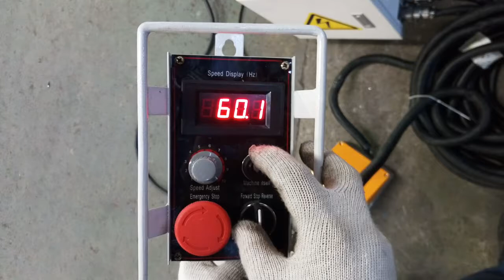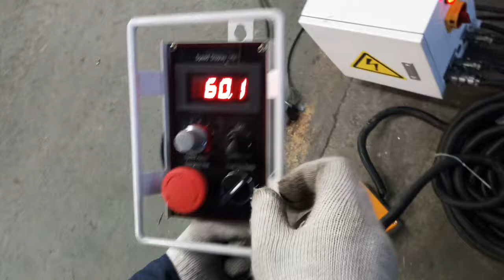Viradores de Tubos y Calderas Torres de viento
Rodillos autoalineables Torres de viento
Los rodillos autoalineables están diseñados para piezas con el centro de gravedad no simétrico, o con muchas conexiones. También para procesos que involucran un cambio constante en los diámetros de trabajo o piezas a virar con paredes muy delgadas. No requiere ningún tipo de ajuste para usar piezas de diferentes diámetros. Otra aplicación muy común es en piezas cónicas, ya que disminuye mucho el avance de las mismas al girar. No son recomendables para aplicaciones mayores a 100 toneladas de peso.
Los rodillos Bota Positioning están diseñados para trabajar en las condiciones más extremas, son los más robustos, únicos con tres años de garantía. Contamos con un stock de más de 20 sets de medidas variadas. Presentamos en este catálogo los más comunes, pero no los únicos. Podemos adaptar cualquier variante, capacidad de peso, tipo de llanta, velocidad mínima y máxima, diámetros mayores y menores, motores anti-chispa para pintura y sandblast. Sólo indíquenos su aplicación y podremos diseñarle justo a la medida.
Aplicaciones:
Tanques de todo tipo
Postes
Torres de viento
Tuberías de interconexión (diámetros variables)
Intercambiadores con conexiones
Configuración estándar:
Un rodillo motriz
Uno o más rodillos locos
Caja de control
control remoto
Sincronización de varios sets Para aplicaciones muy largas
Características:
No requieren modificación alguna Para cambiar de diámetros, se adaptan automáticamente a cualquier tamaño dentro de su rango
Diseñados para aplicaciones desde 3 hasta 300 toneladas
Fáciles de instalar y operar
Estructura robusta Para operación pesada
Ruedas metálicas cubiertas de uretano en pesos menores a 100 toneladas y de acero sólido para mayores dimensiones
Doble motor y reductor Para eliminar el uso de flechas inter-ruedas.
Doble dirección y velocidad variable
Ajuste de velocidad con inversor, elimina los escalones
Capacidad de conectarse con otros dispositivos, como Manipuladores y robots
Reductores con piñones helicoidales, los cuales proveen gran torque y seguro de retroceso
Freno mecánico y eléctrico de seguridad
Cuentan con Un dispositivo conductivo Para la corriente de soldar que aísla los controles
Incluyen controles de avance en ambas direcciones y velocidad, además de paro de emergencia
Incluyen display digital de velocidad
Opciones disponibles:
Trolley o carro transportador Para poder desplazar cargas sobre los rodillos, puede ser motorizado o manual
Kit de Sincronización Para hasta cinco sets de rodillos
Pedal Para encendido, apagado y control de velocidad
Tenemos Ruedas cubiertas de hule, uretano y sólidas de acero
Motores anti-chispa Para pintura y sandblast

Sales Representative
Joseph Silveira (Sr.)
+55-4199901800